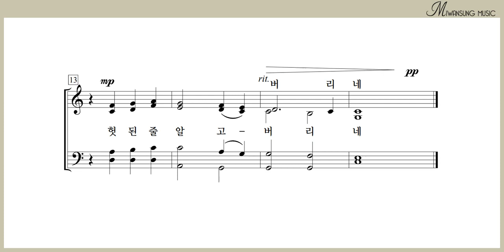십자가 앞에서 [부활절 - 주 사셨도다]